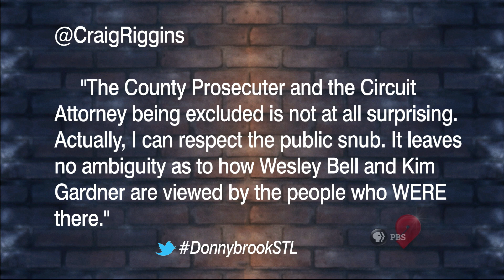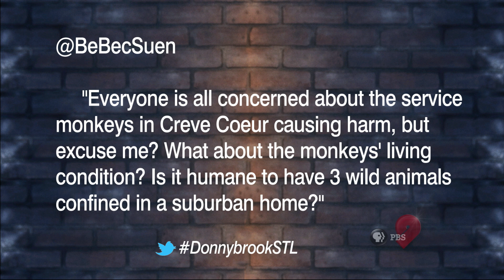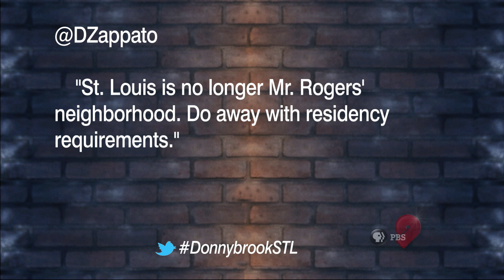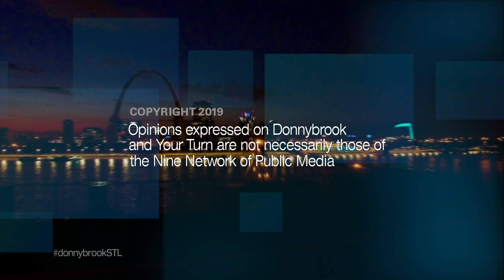More Gardner debate, Service Monkeys, the mysterious "Dominique" | Donnybrook | September 12, 2019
What a great show!  Topics are all over the place, ranging from the usual suspects of Kim Gardner, Wesley Bell, Crime Summits, all the way to a rigorous and comical debate about the virtue of owning not one, but three service monkeys in the town of Creve Coeur.